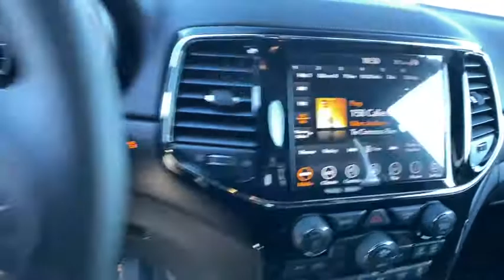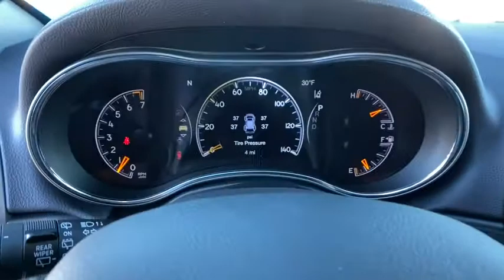2021 Jeep Grand_Cherokee Reno, Carson City, Northern Nevada, Sacramento, Elko, NV MC515555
Velvet Red Pearl Coat New 2021 Jeep Grand_Cherokee available in Reno, Nevada at Lithia Chrysler Jeep of Reno. Servicing the Carson City, Northern Nevada, Sacramento, Elko, NV area.
2021 Jeep Grand_Cherokee Laredo X 4x4 - Stock#: MC515555 - VIN#: 1C4RJFAG0MC515555

NAV Sunroof Heated Seats Back-Up Camera iPod/MP3 Input Dual Zone A/C Bluetooth ALTITUDE APPEARANCE PACKAGE SUN & SOUND GROUP QUICK ORDER PACKAGE 2BM LAREDO X 4x4. Velvet Red Pearl Coat exterior Laredo X trim. AND MORE! KEY FEATURES INCLUDE: Navigation 4x4 Back-Up Camera iPod/MP3 Input Bluetooth Dual Zone A/C Blind Spot Monitor Smart Device Integration Apple CarPlay. Rear Spoiler MP3 Player Privacy Glass Keyless Entry Child Safety Locks. OPTION PACKAGES: QUICK ORDER PACKAGE 2BM LAREDO X Engine: 3.6L V6 24V VVT UPG I w/ESS Transmission: 8-Speed Automatic (850RE) (MAKE) Remote Start System Universal Garage Door Opener Heated Front Seats Heated Steering Wheel Power Liftgate Security Alarm Instrument Cluster w/Off-Road Disp Pages HD Radio 8.4 Touchscreen Display 5-Year SiriusXM Travel Link Service GPS Navigation 5-Year SiriusXM Traffic Service 4G LTE Wi-Fi Hot Spot SUN & SOUND GROUP Power Sunroof 506 Watt Amplifier Premium Alpine Speaker System Active Noise Control System ALTITUDE APPEARANCE PACKAGE Body Color Fascia Front Accent/Body Color Fascia Rear Fascia Black Mic Step Pad Rear Accent/Body Color Fascia Single Exhaust w/Bright Tip Black Roof Molding Delete Laredo Badge Altitude Grille Gloss Black Rear Fascia Applique Wheels: 20 x 8.0 Gloss Black Aluminum Dark Lens Taillamps Tires: 265/50R20 BSW A/S LRR Bridgestone Brand Tires TRAILER TOW GROUP IV Rear Load Leveling Suspension Full Size Spare Tire 180 Amp Alternator 7 & 4 Pin Wiring Harness Class IV Receiver Hitch Steel Spare Wheel PROTECH II Advanced Brake Assist Auto High Beam Headlamp Control Full Speed FWD Collision Warn Plus Lane Departure Warning Plus ENGINE: 3.6L V6 24V VVT UPG I W/ESS (STD) Price does not include $449 Dealer Doc fee taxes and license fees. Price contains all applicable dealer incentives and non-limited factory rebates. You may qualify for additional rebates; see dealer for details.